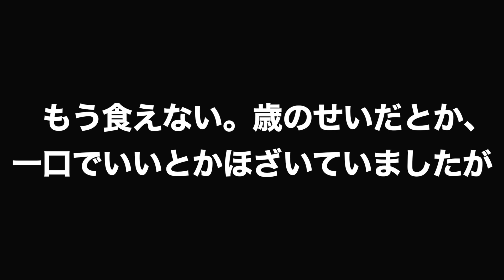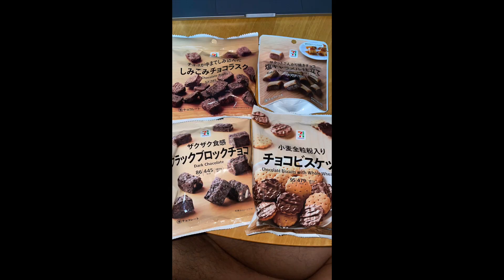【爆食い】７ヶ月で-15kg痩せた直後にコンビニスイーツを爆食いする３７歳【モッパン】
VLCD（ベリーローカロリーダイエット）をした直後の夜に爆食いしたら衰えを感じました。もう若くはないんですね…食べることの幸せを改めて感じました。

デブのアラフォーおじさんが半年間自宅で筋トレして-10kg痩せた動画